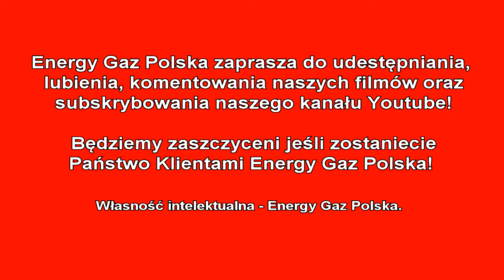Montaż LPG Honda CR-V z 2.0 150KM 2011r w Energy Gaz Polska na gaz BRC SQ 32!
Profesjonalny montaż BRC w Energy Gaz Polska gwarantuje długą  i bezawaryjną pracę auta japońskiego w przyzwoicie niskich cenach dzięki LPG! Spalanie benzyny: 11L, LPG: 12L, co daje nam oszczędność  na każde 1 tys. km aż 270zł! Opłaca się montować Autogaz do Hondy! Od dziś Właściciel Hondy na stacjach będzie zostawiał o połowę mniej pieniędzy! :) Średnie spalanie benzyny - 11 litrów/100km, a LPG tylko 12 litrów na 100km co przyniesie Właścicielowi 270 złotych oszczędności na każde przejechane 1000km! Zbiornik 47 litrowy zapewni zasięg auta na LPG - około 310 kilometrów!

Instalacja gazowa BRC SQ 32 wraz z montażem kosztuje 2900zł, ale dzięki LPG wystarczy pokonać dystans 10700 km aby zwróciła się w 100% inwestycja na montaż poniesiona.

Pytacie Państwo co zamontować do Hondy? Odpowiadamy: Najlepsze, markowe, dedykowane instalacje LPG! Ekspert LPG precyzyjnie dobierze instalacje gazową do marki Honda!

Honda na gaz to niesamowite oszczędności - wykorzystaj je na przyjemności! Gaz do Hondy zamontowany profesjonalnie i ze sztuką montażu w Energy Gaz Polska to czysty zysk i brak kłopotu z LPG po montażu. Drodzy Państwo pamiętajcie montując autogaz do Hondy wybierajcie LPG dedykowane do wymogów danego silnika w Państwa samochodzie! Instalacje gazowe proponowane przez naszą Firmę charakteryzuje niezawodność działania, pewności pracy na LPG.

Jeżeli w dalszym ciągu nie wiesz jakie LPG wybrać do Hondy i zastanawiasz się jaki gaz zamontować do Twojej Hondy, skontaktuj się z naszym Ekspertem LPG telefonicznie – z przyjemnością doradzimy i odpowiemy na wszystkie pytania z dziedziny LPG pod numerem 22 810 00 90!

Honda TEST LPG przeszła fantastycznie! Na gazie Honda w niczym nie ustępuje jednostce napędzanej ON czy BP. Nasi specjaliści przed oddaniem samochodu Klientowi po montażu LPG zawsze sprawdzają jego możliwości i porównują wartości jezdne na obu paliwach aby mieć pewność, że usługa montażu LPG jest na najwyższym poziomie!